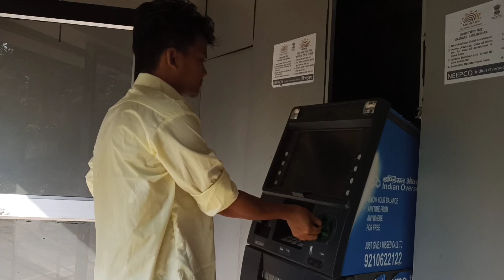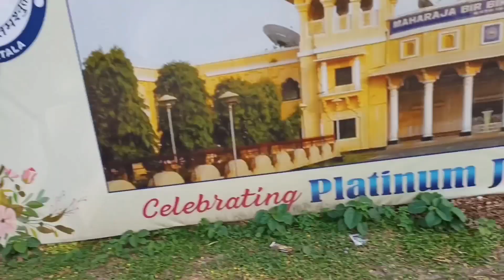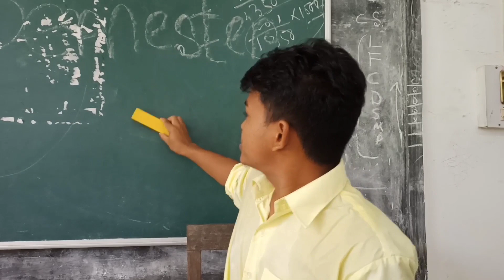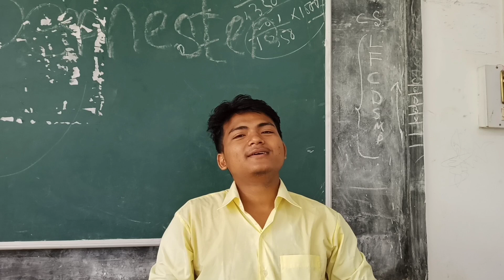Going To College For The First Time😲||@Gabriel Halam.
Going To College For The First Time😲

Hi guys i am back with new video,this video is about my first day colledge in MBB.Hope you all enjoy the video .And thanks for the love and support keep supporting so that one day this channel will grow big.Consider to like and Subcribe to the channel if you are new🤝🤝🤝.Take care and see you all in the next video.